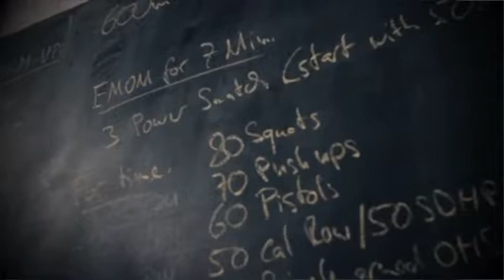S5E8: Garage Gym Athlete Updates!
Last but not least, this is an episode dedicated to letting you know whats going on with us behind the scenes and whats on the horizon. We want to do more quarterly meet ups, what these Accelerators are about, and some NEW TRACKS.